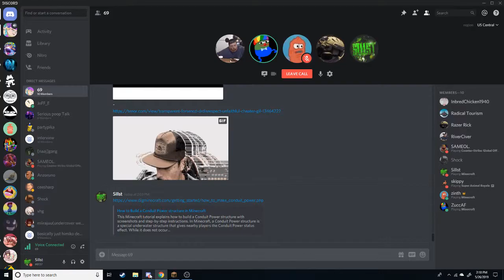The Gang - Minecraft [EP 15: Quest for the Conduit PT 3]